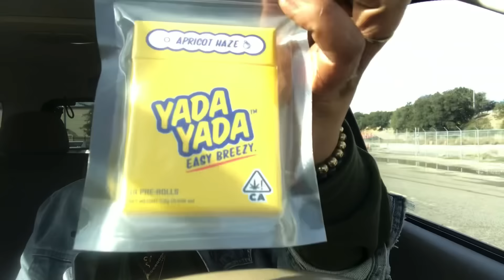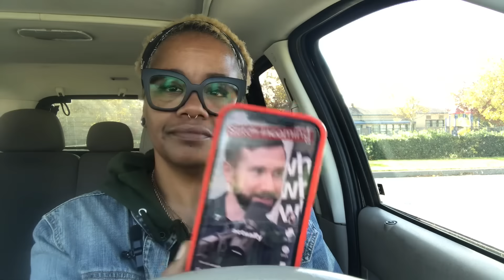Pt 2: Dispensary Run, Harve Pierre, Zahara JOLIE, T’Giving, SBUX, Single Moms/Incarceration NTTA1122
Equipment used:
Camera: iPhone 7